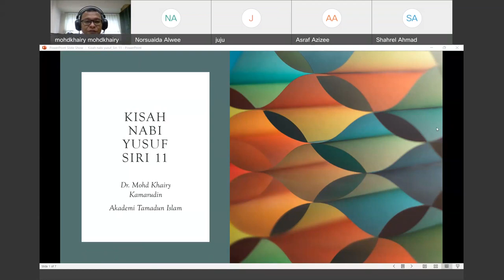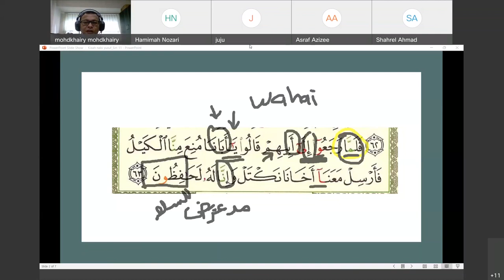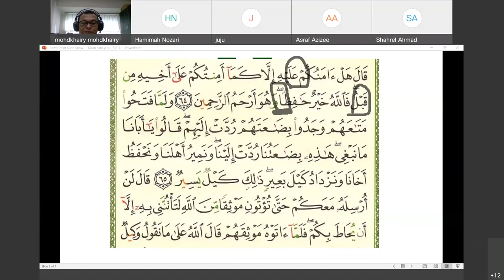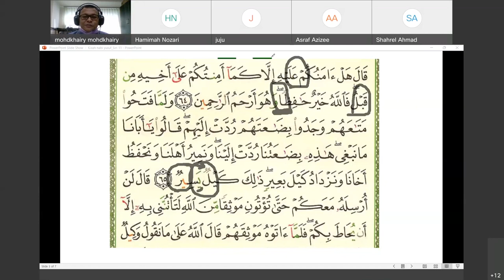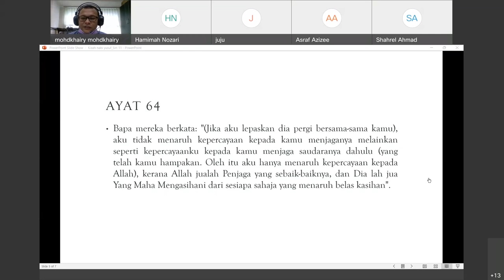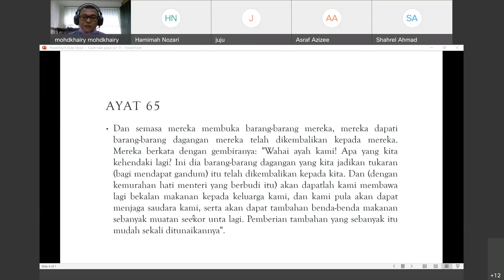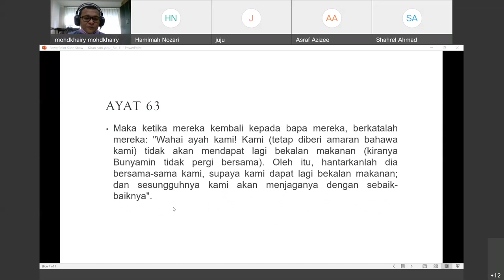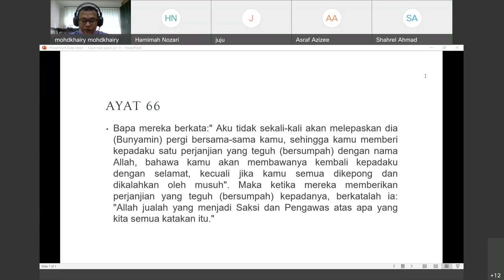Kisah Nabi Yusuf Siri 11 - Dr. Mohd Khairy Kamarudin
Surah Yusuf, ayat 63-66. Kisah kembalinya saudara Nabi Yusuf AS ke Palestine selepas bertemu Nabi Yusuf.